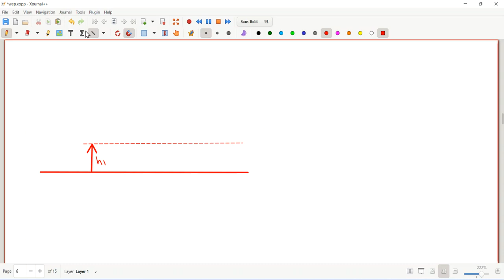Day 29 Work Energy Power in Tamil NEET JEE